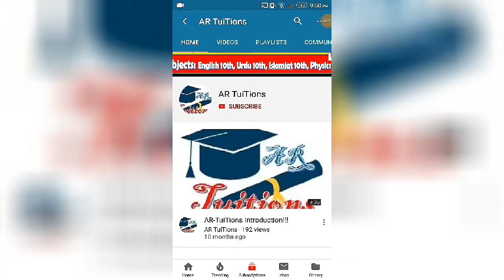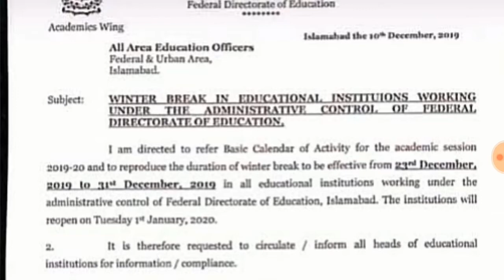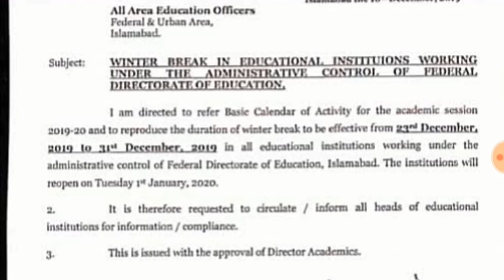Federal govt Winter holidays 2019|federal government Winter Holydays kab hongi|Islamabad Holydays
Assalam-O-Alaikum Dosto,
Is video main hum apko bataenge
Federal govt Winter holidays 2019
federal government Winter ki Holydays kab hongi federaral Islamabad Winter Holidays
federal government Islamabad holidays
Holiday in Islamabad
Islamabad govt announce winter holidays
winter holidays Islamabad
Islamabad Winter holidays 2019|Islamabad Winter ki Holydays kab hongi|Islamabad Winter Holydays|Islamabad holidays
Holiday in Islamabad
winter holidays Islamabad
govt announce winter holidays 2019
Islamabad school remain closed
Islamabad schools band honge
Islamabad colleges remain closed
Islamabad universities remain closed
Islamabad colleges band honge
Islamabad universities band honge
Islamabad ke Schools main Chhutii hogi
Islamabad ke colleges main Chhutii hogi
Islamabad ke universities main Chhutii hogi

.Thanks.